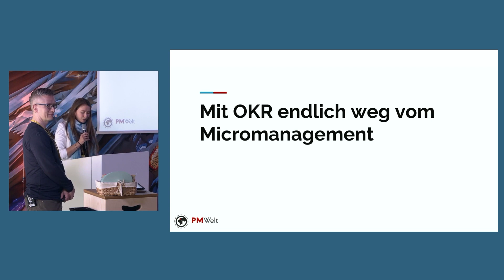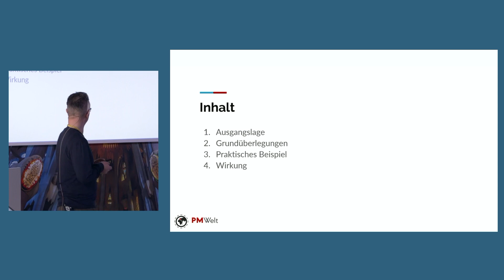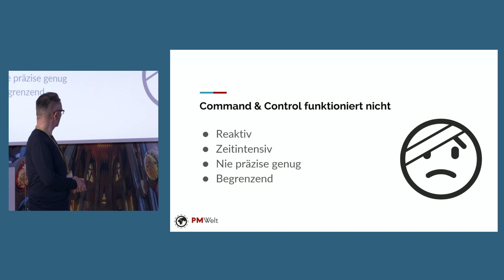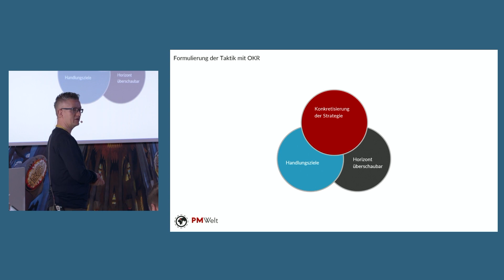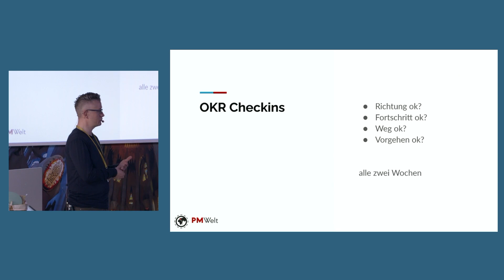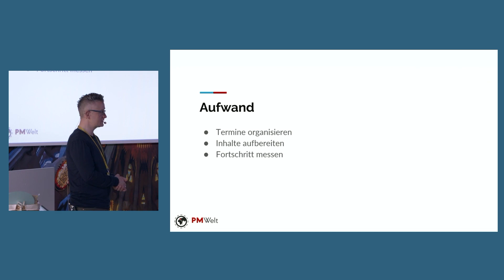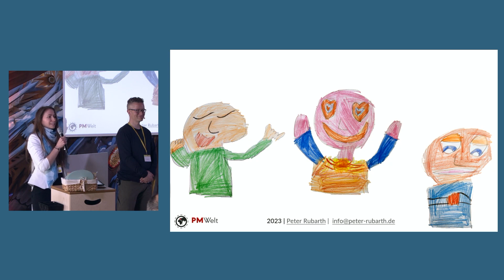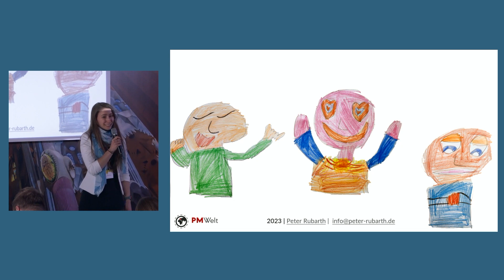Mit OKR weg vom Micromanagement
In vielen Firmen beklagt sich die Belegschaft über die fehlende strategische Richtung und darüber, dass sie nicht versteht, wie ihre Arbeit auf den Unternehmenserfolg einzahlt. Solche Themen bleiben neben dem Tagesgeschäft oft auf der Strecke.

Mit OKRs können TOP-Management und Führungskräfte den Teams die Richtung weisen und gemeinsam mit diesen den Rahmen setzen, in dem die Teams die Zielerreichung vorantreiben können. In diesem Rahmen arbeiten die Teams eigenverantwortlich sowie motiviert und liefern schnell gute Ergebnisse.

Erfahren Sie, wie Sie OKRs selbst schrittweise einführen können, um als Team gemeinsam zu lernen und nebenbei noch das Tagesgeschäft zu stemmen. Etablieren Sie die Methode in einem organischen Prozess nachhaltig bei sich, in Ihrer Geschwindigkeit und ohne externe Beratung.

Lernen Sie, welche Bestandteile der Methode essenziell sind und auf welche Sie anfangs verzichten können. Erkennen Sie, worauf Sie achten sollten, um vermeintlich kleine Fehler zu vermeiden, die große Folgen haben können. Nach dem Motto "weniger ist mehr" konzentrieren Sie sich darauf, kleine Schritte zu gehen, diese aber richtig.

Führen Sie dank des OKR-Prozesses wertvolle Gespräche, wo es hingehen soll und warum. Erarbeiten Sie im Dialog eine gemeinsame Vorstellung, wie Erfolg aussieht. Weiten Sie auf Grundlage dieser Ausrichtung Freiheitsgrade aus, ohne Einflussmöglichkeiten zu verlieren. Und gewinnen Sie durch den effizienten und zielgerichteten Prozess schlussendlich mehr Raum für großartige inhaltliche Arbeit.